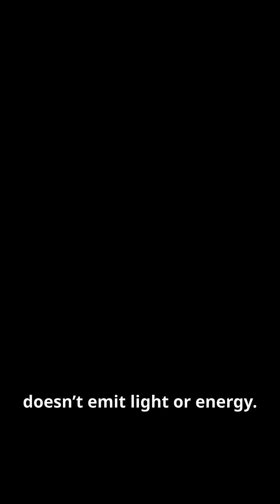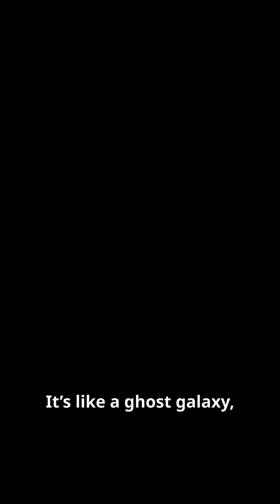A Galaxy Made of Dark Matter? 🔭 (It Shouldn’t Exist)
Scientists just discovered something that defies logic — a galaxy held together by something we can’t even see. Is this the invisible force shaping the entire universe?

🌌 This is Infinite Answers — your daily journey into space, science, and the weirdest facts in the universe.